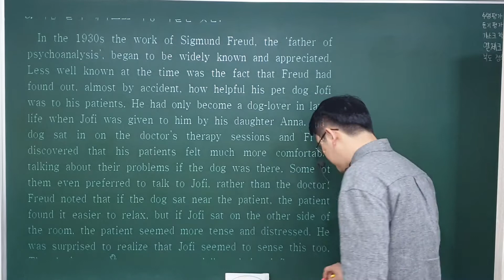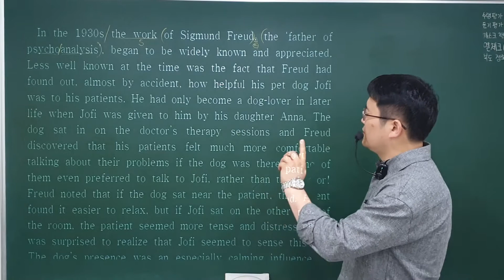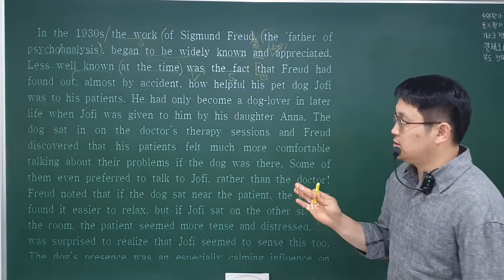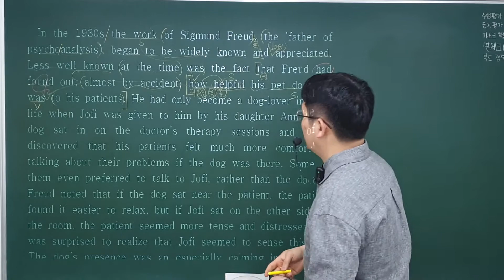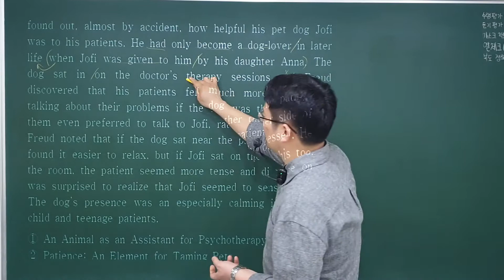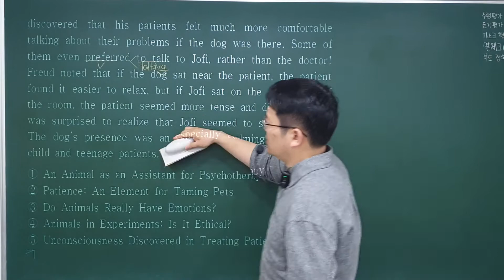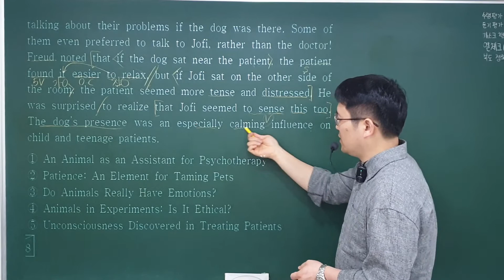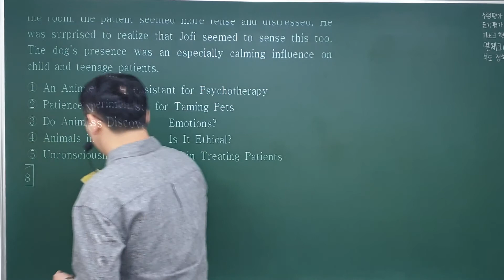21. 2. 20 (토) 씨뮬 고2 19년 3월 23번